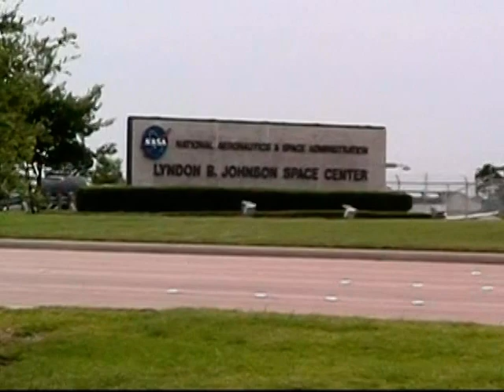Johnson Space Center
Recorded June 5, 2004. The Lyndon B. Johnson Space Center is the National Aeronautics and Space Administration's center for human spaceflight activities. The center consists of a complex of 100 buildings constructed on 1,620 acres located in southeast Houston, Texas. Johnson Space Center is home to the United States astronaut corps and is responsible for training astronauts from both the U.S. and its international partners. The center was constructed on land donated by Rice University and was opened in 1963. In 1973, the center was renamed in honor of the late President and Texas native, Lyndon B. Johnson. The Johnson Space Center is home to Mission Control Center, the NASA control center that coordinates and monitors all human spaceflight for the United States. This video chronicles my tour of the facility complete with background audio from the Apollo 11 moon landing.